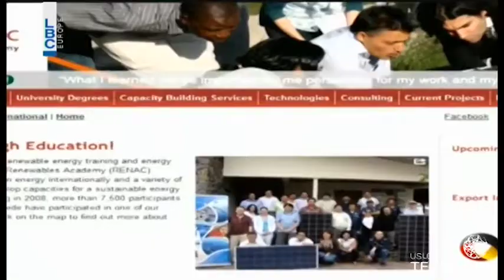لبنان المرجعية والرائد في المنطقة، في التكنولوجيا والطاقة المتجددة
معاً، نحو لبنان المرجعية  والرائد في المنطقة، في التكنولوجيا والطاقة المتجددة - مع وزير الاقتصاد والتجارة رائد خوري
ورشة العمل التثقيفية التي تنظمها USLEBANON TECH HUB بالتعاون مع يوتيوب، بحضور ممثلة يوتيوب كانديس موريناي ، والرئيس التنفيذي ل TECH LEBANON فيليب زيادة و بمشاركة واسعة من الفنانين والمعنيين في الانتاج الفكري والفني منهم بيار الضاهر، سمير صفير، اسامة الرحباني، رولا سعد، مروان خوري، معين شريف، جوزيف عطية، ناصيف زيتون، شيراز، نينا عبدالملك وغيرهم.